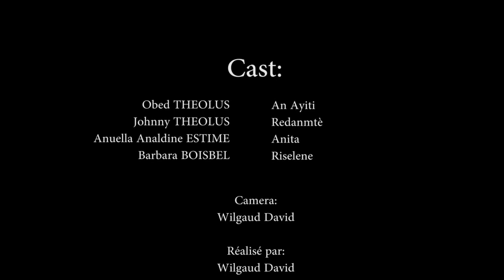Vin gade nan kisa grèv Jovenel la lage de jenn gason ak yon machann fritay anba lavil